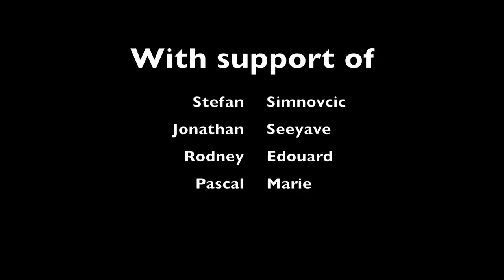Diving Mauritius with Ocean Spirit and Saving the Ocean One Dive At A Time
If we were fish we could live like this under the ocean. But we need to take our air with us.
So we learn to manage our air safely enjoy the magic and have fun.
Join us on our journey, and explore the ocean with us.
And help us save it. One Dive At A Time